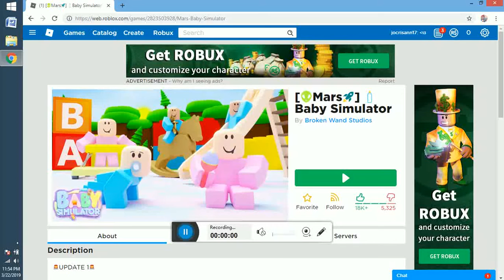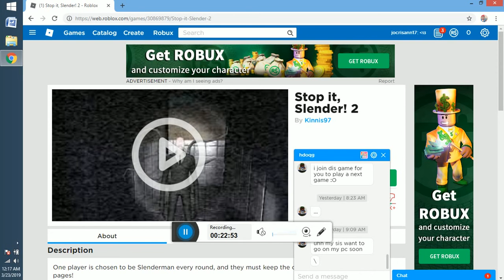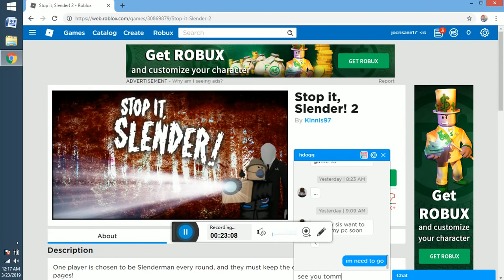roblox april edition -2